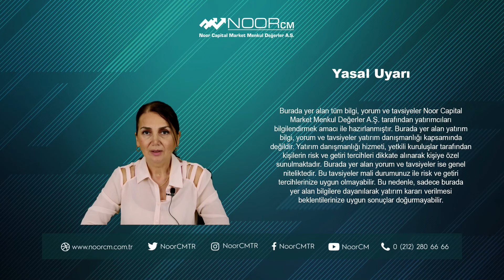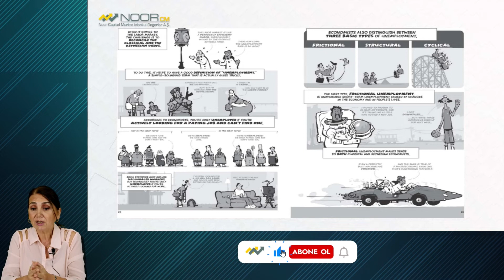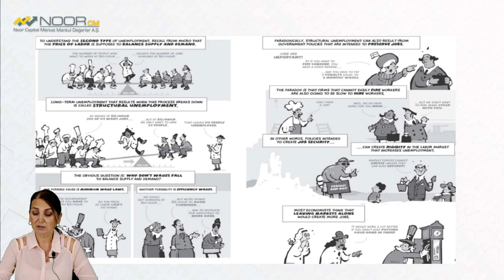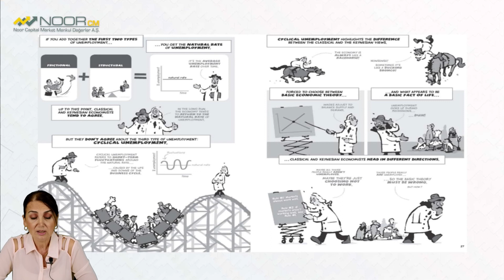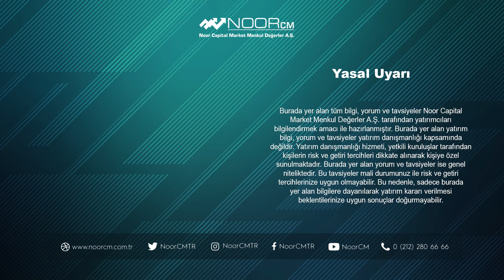İşsizlik Oranı Nedir? (Part 2)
Araştırma Birim Müdürümüz Arzu Toktay Sizler İçin Değerlendiriyor.